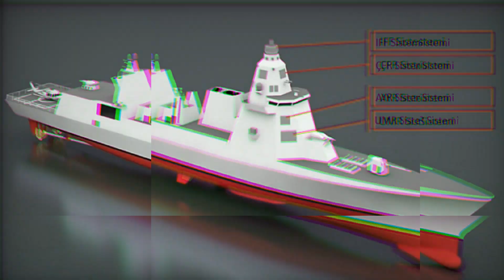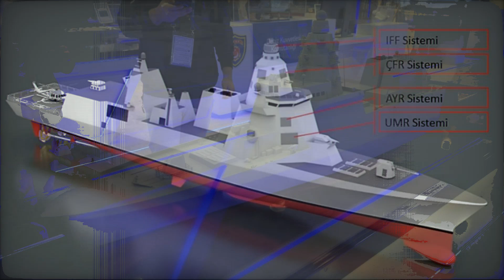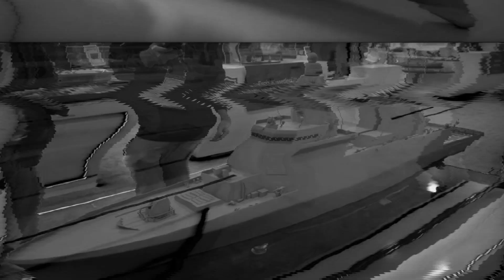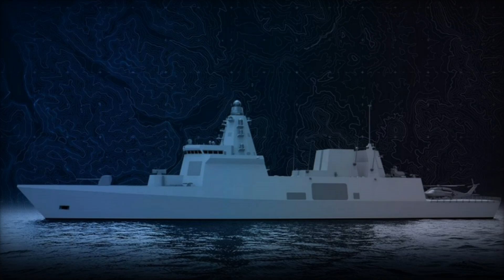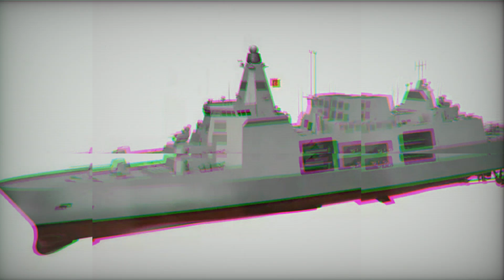Turkey Reveals TF 2000 Destroyer Specs, Launch Planned for 2028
Turkey’s ASFAT unveiled the TF-2000 destroyer at IDEF 2025, set to launch in 2028, featuring advanced radar, missile defense, and joint-force integration capabilities.